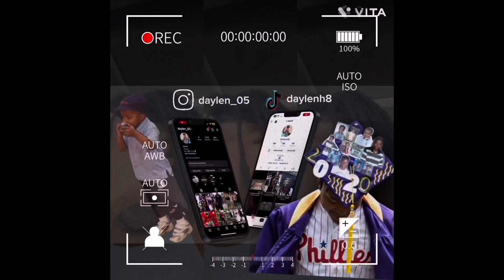Polo G - We Uh Shoot ft Lil Durk - Reaction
My reaction to @polog and @LilDurk

I DON'T INTEND TO IMPERSONATE OR COPYRIGHT. NOR AM I PROFITING OFF OF ANY OF THESE REACTIONS. ALL CREDIT ALWAYS GOES TO THE ARTISTS THEMSELVES.